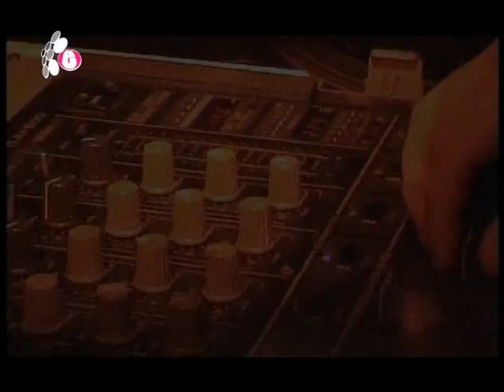D.J. Mary - Balance (Extravaganza Video Collection)